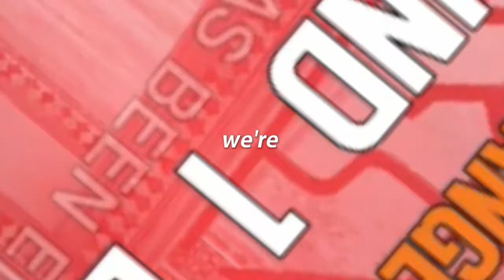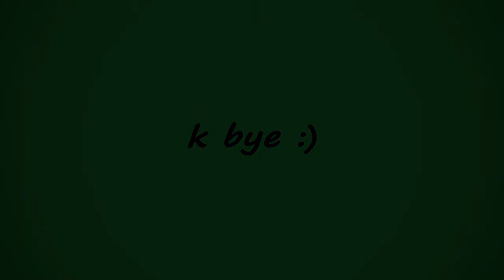The 3v5 Match Clutch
Outro song
Detective Orange - Drop That

Other song
Wii Shop Channel Theme - Rapid Influx Trap Remix

Pigeon artwork in outro by T. Hough